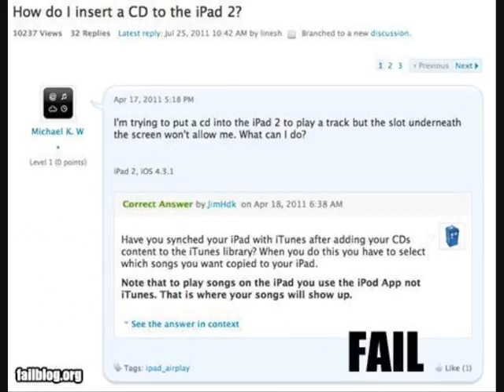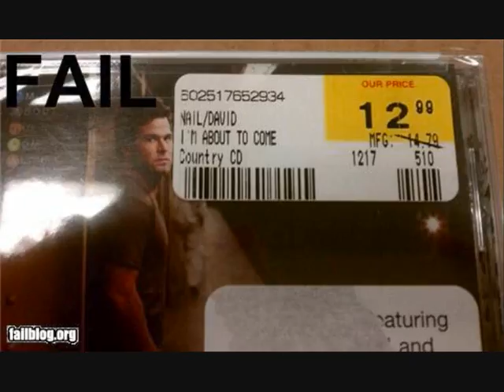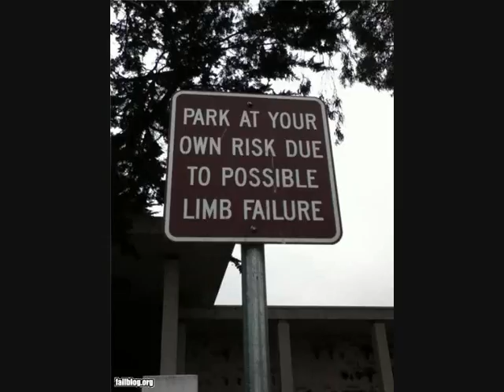Funny Fails.wmv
Video of fails that will crack you up.